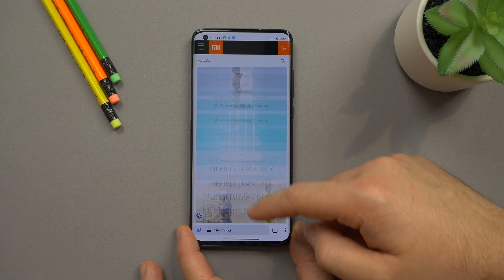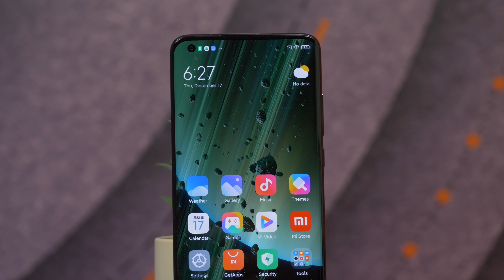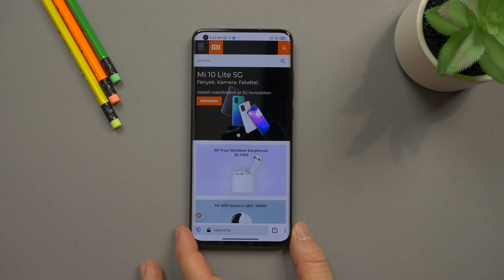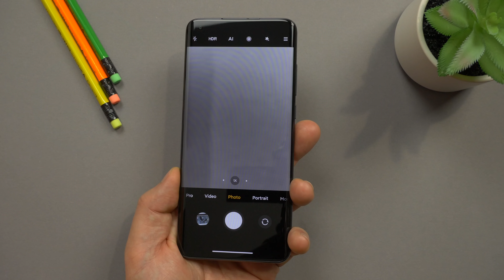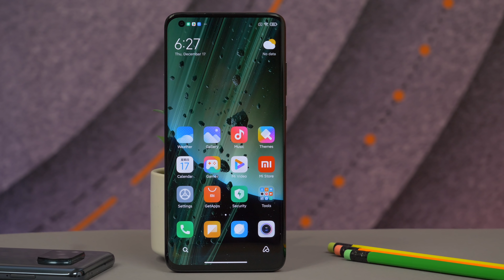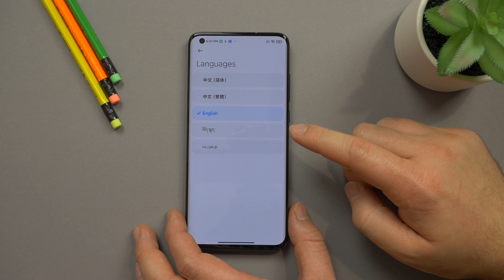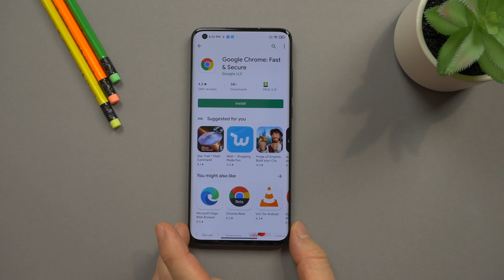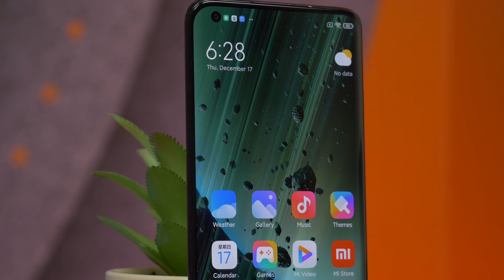Xiaomi Mi 10 Ultra "bemutató"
Habár soha nem lesz kapható sem Európában, sem Magyarországon, mégis érdemes egy pillantást vetni a Xiaomi tizedik születésnapjára készült csúcstelefonjára, a Xiaomi Mi 10 Ultrára. Nem is mondanánk többet, mint hogy a mobil 120x-os zoomra képes, 120W-tal lehet vezetékesen tölteni, plusz 120 Hz-es AMOLED kijelzővel rendelkezik.